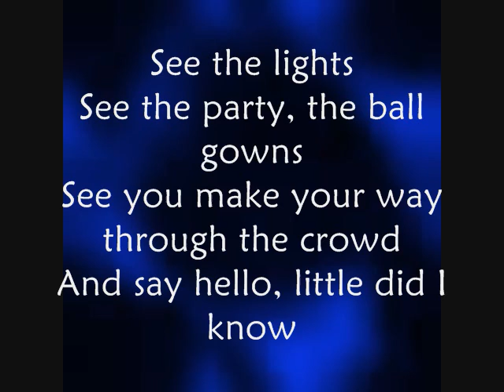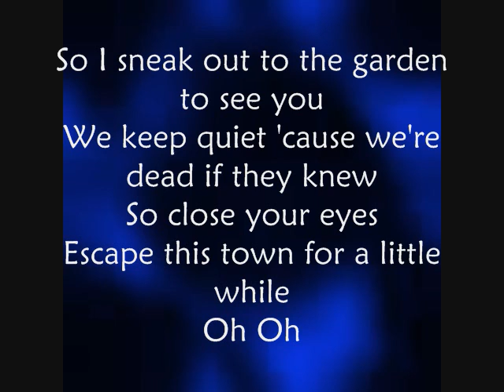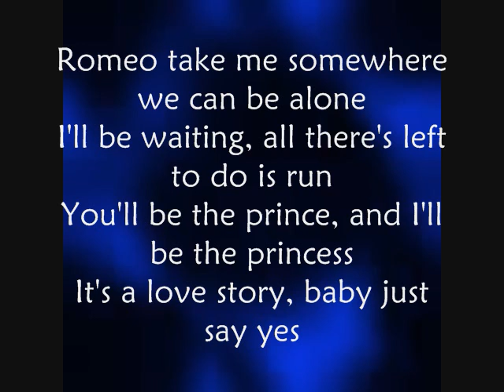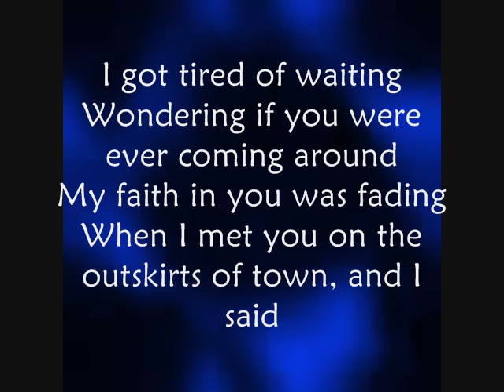Love Story - Taylor Swift (With Lyrics On Screen)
Lyrics to Love Story By Taylor Swift